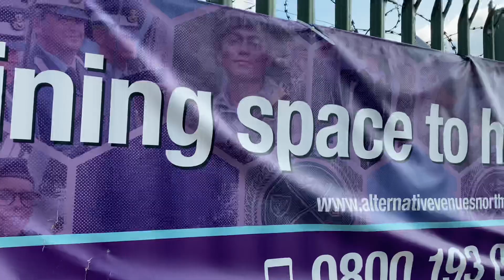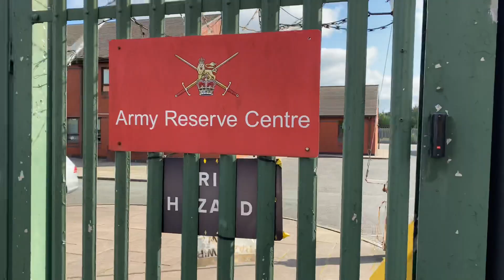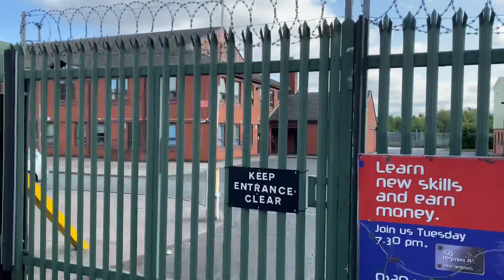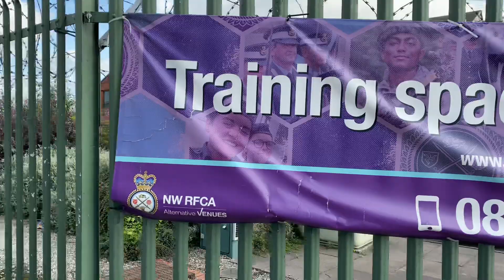ARMY BASE AND RANDOM MAN OFF THE STREET TOLD ME TO STOP FILMING !!!!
To get a rampage mug donate £8 in the paypal with a message of your address and i will send one to you!!!